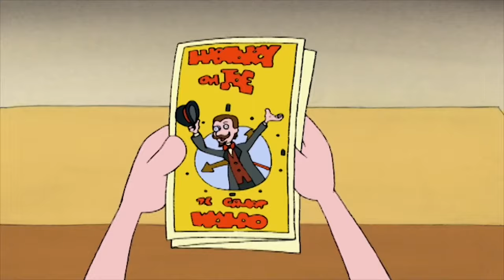👧🏻 Mona the Vampire ❤️ Ep 108 🦇 Full Episodes of Cartoons for Children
The vampire hunter // The sounds of sirens
Garlic in her lunchbox, anti-vampire slogans in her locker, Mona starts to suspect that someone with an animosity towards vampires wants her out of town and soon.//When Charley falls under the spell of Lucy Lanning, a girl with THE WORST singing voice at St. Faith's, Mona's suspicions are aroused.

Mona the Vampire is a Canadian children's animated television series that was created by Sonia Holleyman. The series follows the adventures of Mona Parker, who refers to herself as "Mona the Vampire", as well as her two best friends, Lily Duncan ("Princess Giant") and Charley Bones ("Zapman"), and her pet cat, Fang, as they imagine themselves confronting a new supernatural foe, or solving a mystery, in every episode, but there are always rational explanations for what they see.